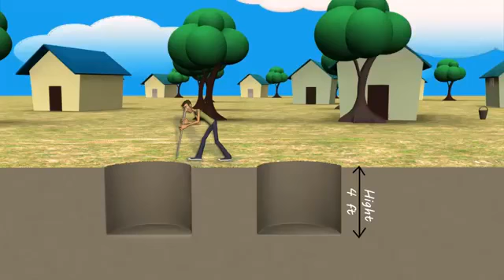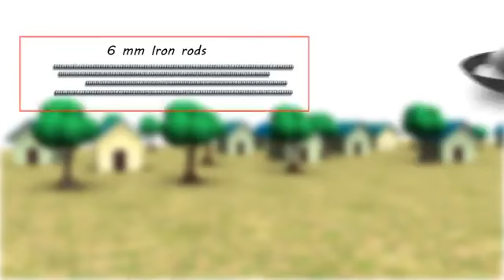Toilet estimate ( ODF )